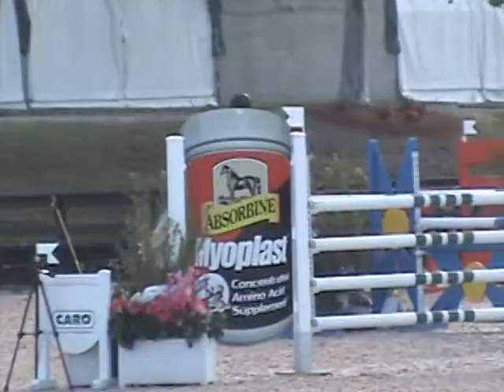WEF 7 8 años 1